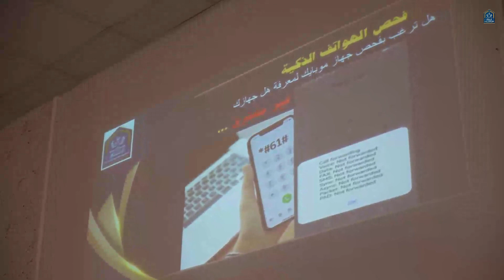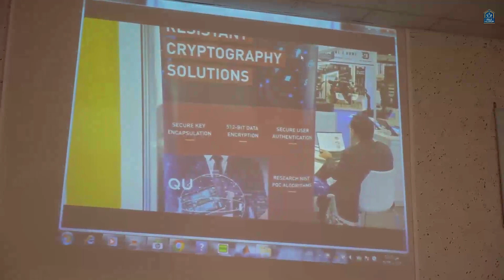جانب من فعاليات اليوم الاول لملتقى الامن السيبراني في الكلية التقنية الهندسية كركوك